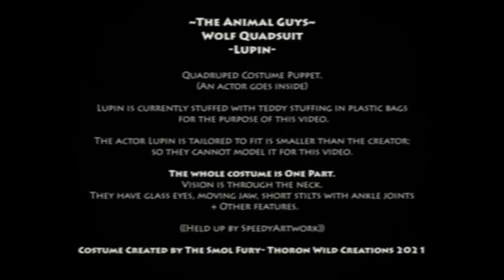The Animal Guys Wolf Quad- Thoron Wild Creations- The Smol Fury 2021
The Smol Fury AKA Thoron Wild Creations Presents:
((Footage of character in motion will have to wait until Lupin has got to his owner))

🐺 ⚡Lupin: Wolf Quadruped Stage Costume 🐺 ⚡
🎨 ⚡👉ThoronWild Creations  👈⚡🎨
👍The Smol Fury also on Instagram.👍
(Cosplay)
👤🐾 Creature Costume Created Especially For The Animal Guyz 🐾👤
=Specific body shape /anatomy on request of the clients, there is a lot of illusion body padding=
ℹ This is a single piece costume.
ℹ The vision is through neck.
ℹ Stage type Quad' Costume. (Not a plush)
ℹ️ No Puppeteer inside for these photos; instead stuffed with bags full of plush stuffing as actor it is custom built for is smaller than me; I cannot model properly.
ℹ️ The aluminium hand stilts have a slight joint in the ankle too.
Helps stop them from being too stiff when moving around.
ℹ️ Glass hand painted flat eyes.
ℹ️ Moving articulated Jaw with full custom jawset.
ℹ️ Custom semi ridged resin cast nose and claws. Shatterproof/impact resistant.
(Smooth-On)
ℹ️ Plastic claws angled to allow actor to go onto their toes.
ℹ️ Silicone pawpads by OrcaStudios.
ℹ️ White/cream main body fur supplied by Mipsy McTaff  (The Furry Tailor)
ℹ️  Fur pannels have been sewn realistic fur directions and rolled seams inside for strength.
ℹ️ Areas have been lined inside, no bare foam.
ℹ️ Head piece is mounted on a BMX helmet with harness.
ℹ️ No electronics used on costume.
ℹ️ Majority of the suit is hand sewn.
All of the suit IS sewn.
Glue only used to stick down to foam forms but the entire 'skin' is completely one item sewn together.
ℹ️ All colour work on the fur is completely soft to touch and waterproof. No clumps.
ℹ️ There are Whiskers but unlikely visible in these photos.
⚡More info and pictures later keep an eye out!
🐾Would be lovely to give me a Like on my Facebook page and/or a follow on my Instagram where I update with the best bits 💙